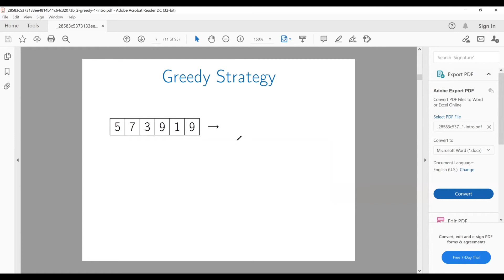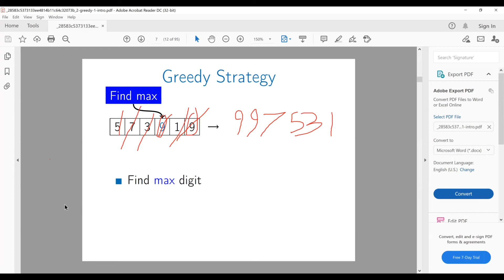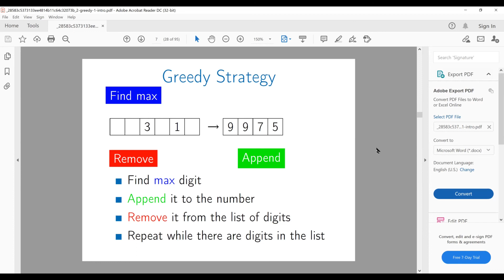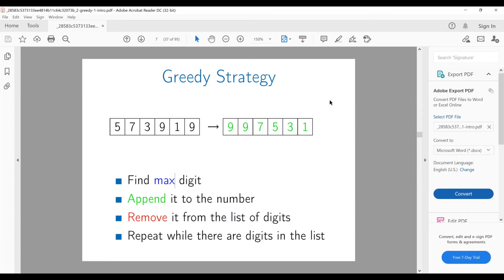6- Greedy Algorithms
Algorithms & Data structures
Greedy Algorithms